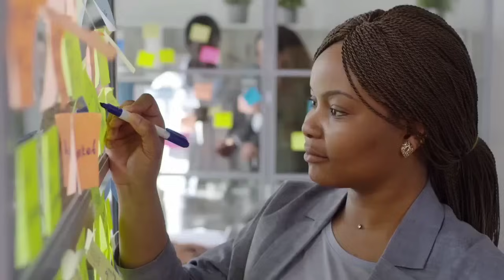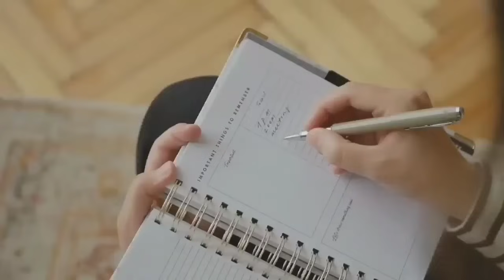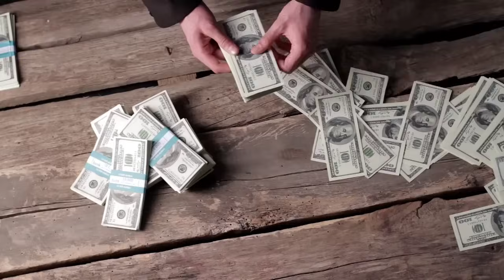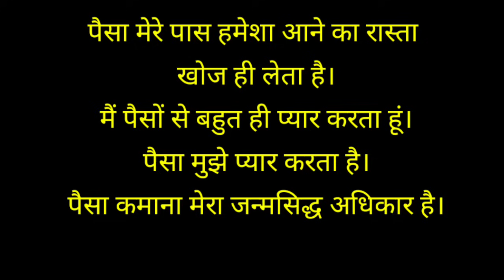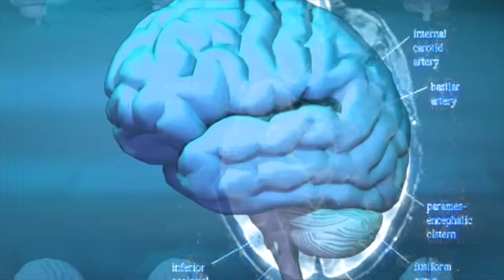सिर्फ 10 दिनों में पैसों को आकर्षित करें | Bob Proctor Money Law of Attraction in Hindi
This technique of law of attraction money by affirmations and prayer technique given by the Bob Proctor attract anything you want is very useful in your life only you have to combine the Bob proctor money affirmations prayer  method when you feel scarcity in your mind. you should use positive affirmation about money. by this way you can full use the law of attraction in your life. during the process you can use gratitude technique to get benefited of law of attraction in your life. you will see the abundance in your life in any field where you want.

My Gears:
Boya Mic
Pop Filter
Blue Yeti Mic

Some of my favorite books:
The Secret
Rich Dad Poor Dad
The Psychology of Money
The Power of your Subconscious Mind
Think and Grow Rich
The Secret
The Secrets of the Millionaire Mind
The Law of Attraction
Creative Visualization
SILVA MIND CONTROL METHOD

Topics Covered :
1. How To Attract Money in Hindi
2. Bob Proctor Hindi Dubbed
3. Bob Proctor Affirmations
4. Bob Proctor Law of Attraction
5. Law of Attraction in Hindi
6. Bob Proctor Money
7. Bob Proctor Money Prayer
8. Bob Proctor Money Affirmations in Hindi
9. How To Attract Money Using Law of Attraction in Hindi
10. How To Manifest Money

Thanks... EnergeticEra  :)